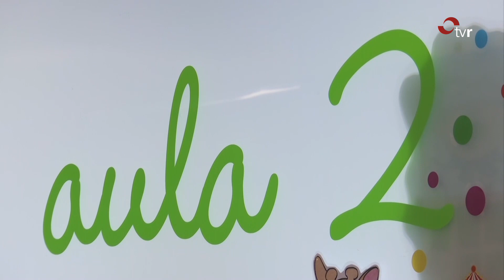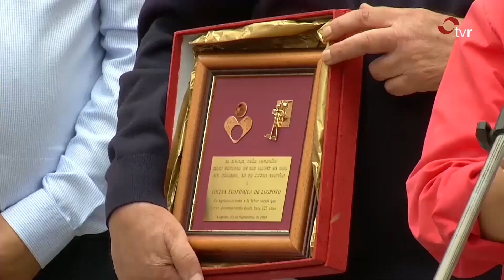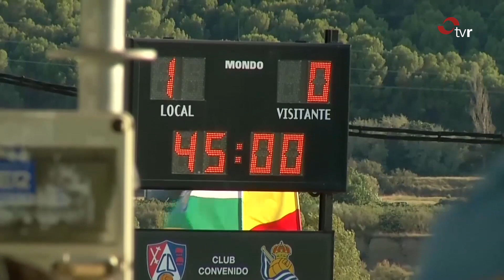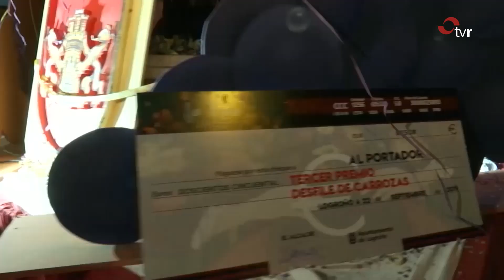LOGROÑO EN FIESTAS 23-09-19 BLOQUE 6 INFORMATIVO 2 EDICIÓN